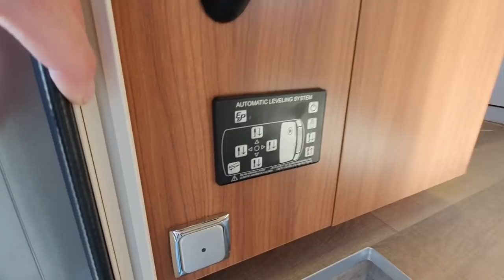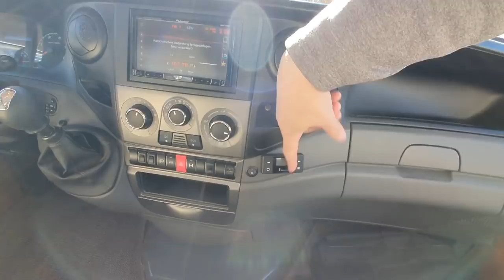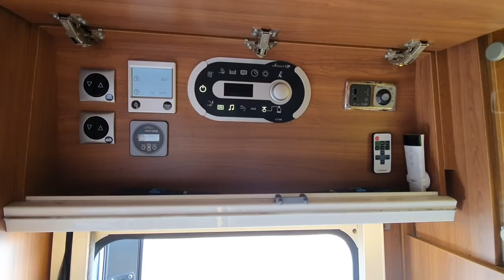Uwe Gante | VERKAUFT! | 7,5 to. von Le Voyageur zu verkaufen. | 2014 | Roomtour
Uwe Gante | Ein schöner Liner! 7,5 to. von Le Voyageur zu verkaufen. | EZ 2014 | Roomtour

DAS FAHRZEUG IST VERKAUFT!

Herrlich unperfekt.